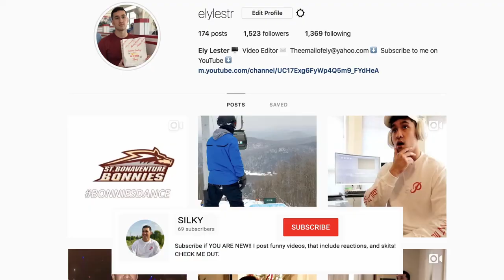Halloween - Official Trailer (HD) - REACTION!!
Michael Myers is BACK!!!

This is my reaction to the official Halloween trailer, hitting theaters October 19th 2018. Let me know what you think and if you will be seeing the movie!

Lets try to hit 1000 subscribers by the end of the year!